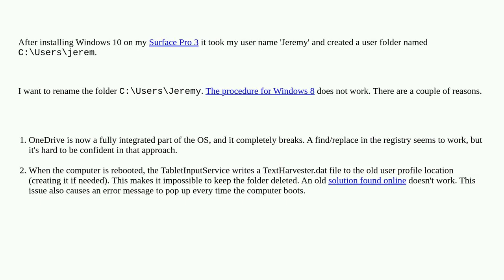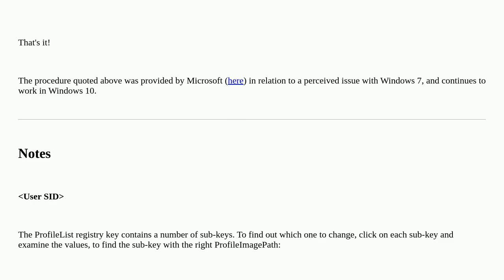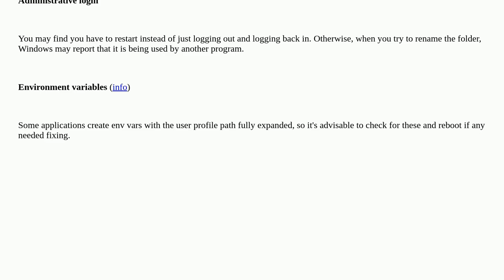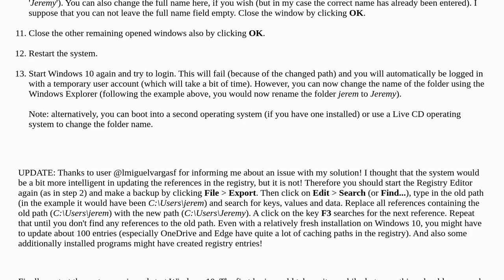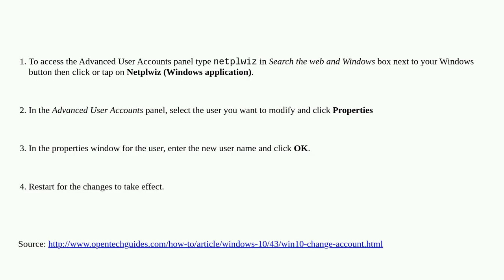How to rename the User folder in Windows 10?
A special thanks goes out to the community

  windows-10 onedrive windows